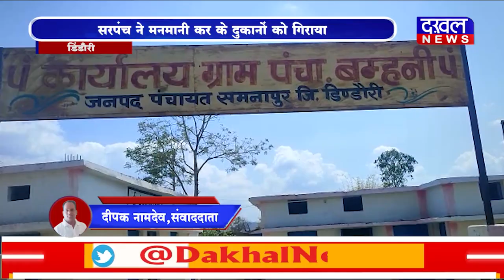DAKHAL NEWS सरपंच ने मनमानी कर के दुकानों को गिराया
सरपंच ने मनमानी कर के दुकानों को गिराया
सरपंच ने बेवजह कटवा दिए आम के पेड़

village news
village update
news
madhyapradesh news
viral